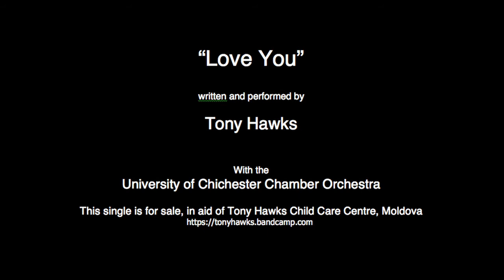"Love You" Tony Hawks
Tony Hawks sings his own composition "Love You" with the University of Chichester Chamber Orchestra directed by Crispin Ward